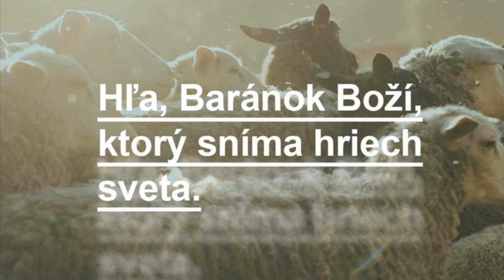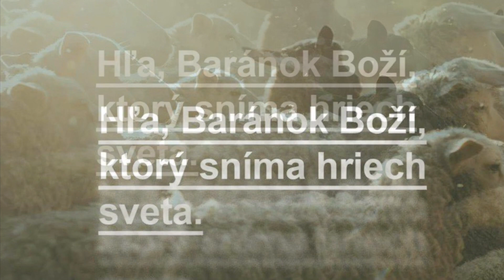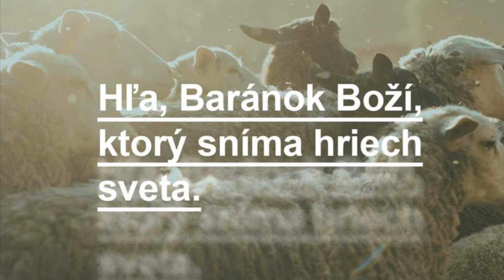Armáda spásy zbor Sládkovičovo - Av duchu svaty🔥🔥